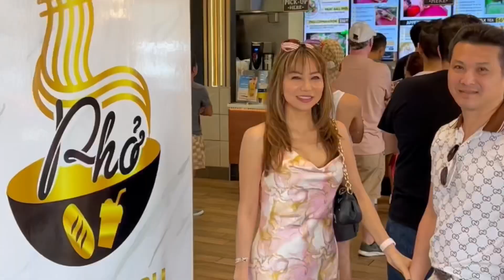Pho Drive Thru - Dine In - Pick Up - Phở Bánh Mì Boba Tea Coffee Sugarcane Orlando Florida